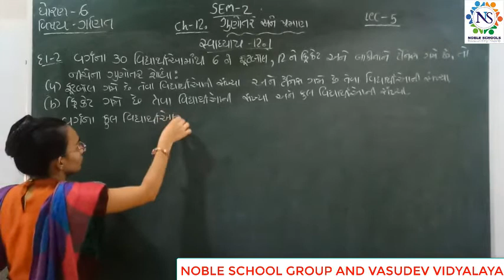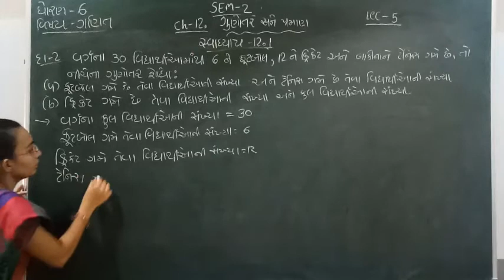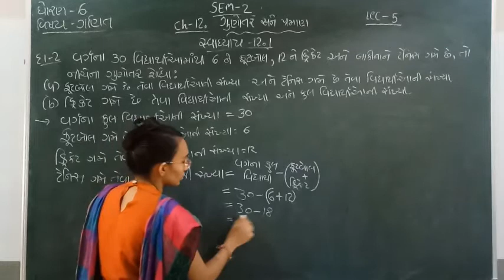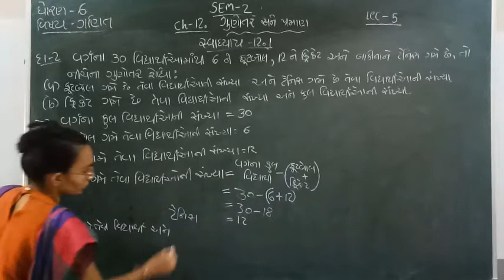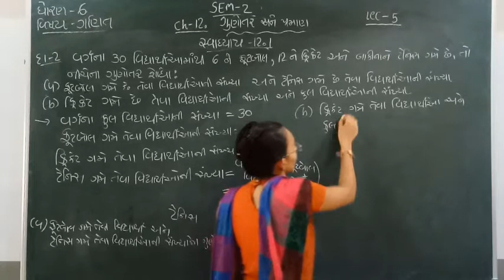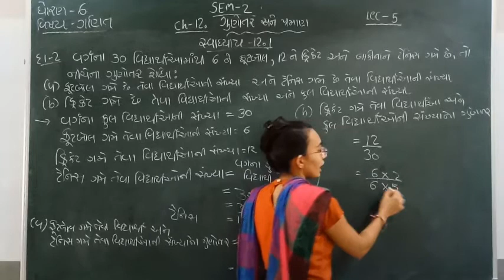Standard - 6 Maths Semester - 2 Lecture - 5 By Nidhimadam